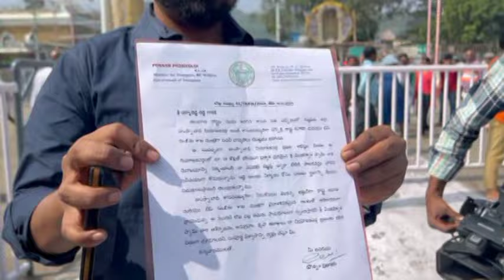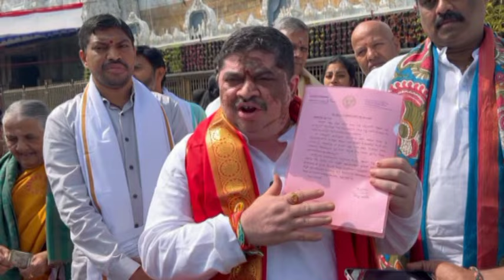Ckn Chittoor News On 16-01-2024